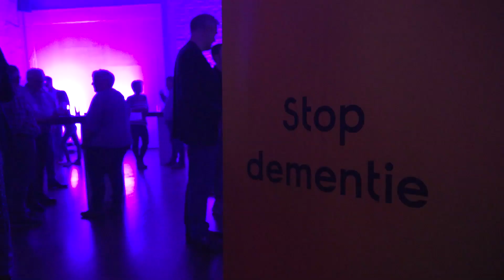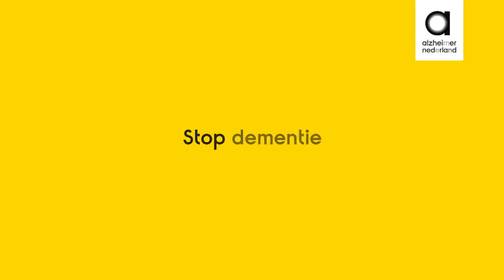Backstage met Odette en Harrie | Herinneringen voor het leven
Ieder mens heeft zijn eigen dierbare herinneringen. Maar wat als ze vervagen? In ons tv-programma Herinneringen voor het leven staan de dierbare momenten uit het leven van mensen met dementie en hun familieleden centraal. Samen kijken we terug naar de reportages die bij hen thuis zijn gemaakt.